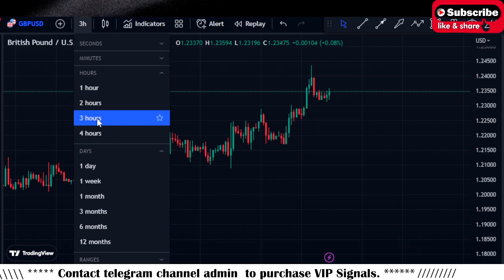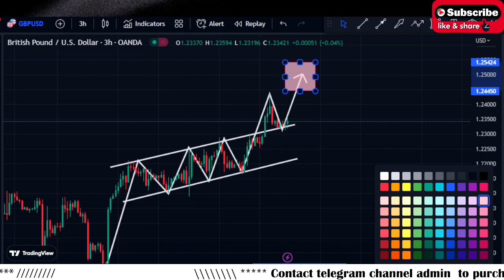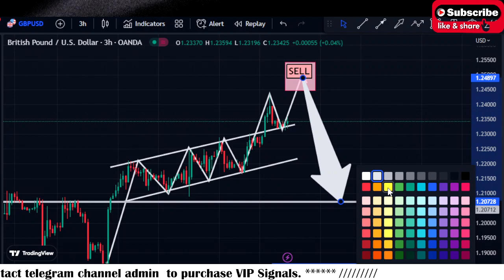GBPUSD Forex Analysis for 19 January 2023 By Scorpion Fx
In this Video GBPUSD Forex Analysis for 19 January 2023 By Scorpion Fx